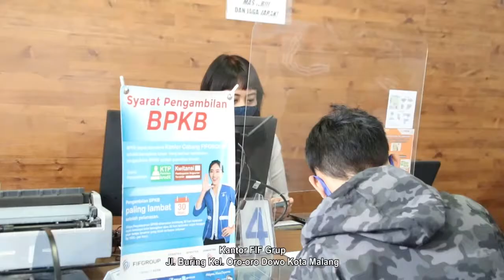Forkopimda Tinjau Perkantoran dan Restaurant Di Wilayah Kota Malang.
Forkopimda Kota Malang Meninjau Penerapan Protokol Kesehatan Dalam Rangka PPKM Jilid 2 Di Perkantoran dan Restaurant Di wilayah Kota Malang. 01/02/2021.